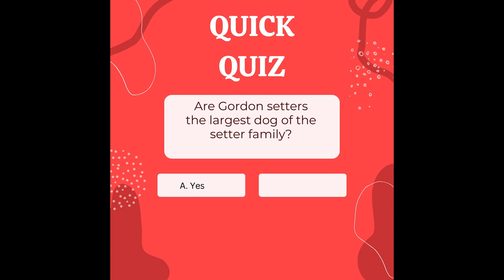Gordon Setter TOP 1O FACTS & 👉 ( MOST POPULAR Gordon Setter QUESTIONS Answered)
We answer the Top 10 facts about the Gordon Setter as well as answering the most popular Gordon Setter questions that people have about them.

Throughout the video, we will cover a range of topics, including the history of the Gordon Setter, their physical characteristics, their personality traits, and their exercise and training requirements as well as their grooming and training needs.

We will also be answering some of the most frequently asked questions about Gordon Setters such as does the Gordon Setter shed? What health issues the English Setter may be prone to, and much more.